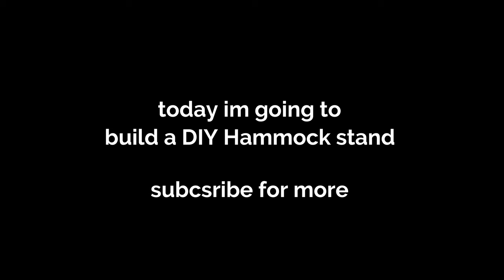DIY Hammock stand for backyard .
in this video i m making  Hammock stand , DIY easy to build ,and nice to have in your Yard ,
how to make garden table : hhps: youtu.be/E7q4mEPM10Q
here you can check how i made DIY outdoor table using old bicycle tire